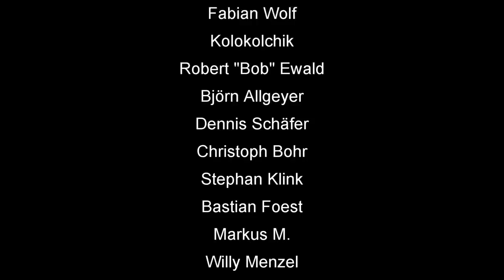Skatinsel & Euroskat Rocket 2019: Schlag die Meerjungfrau #2